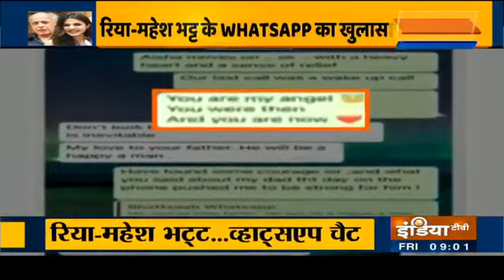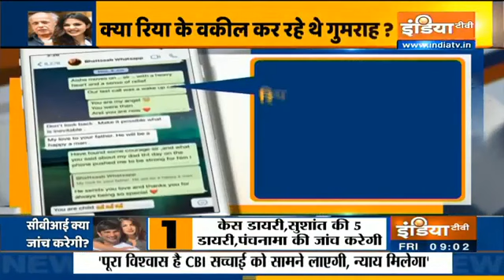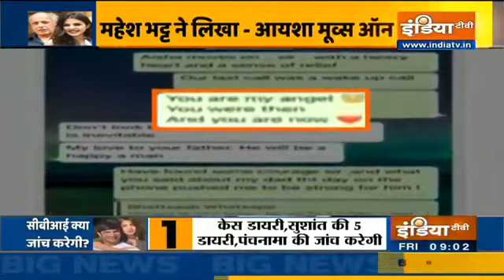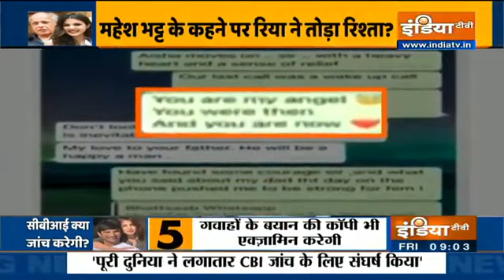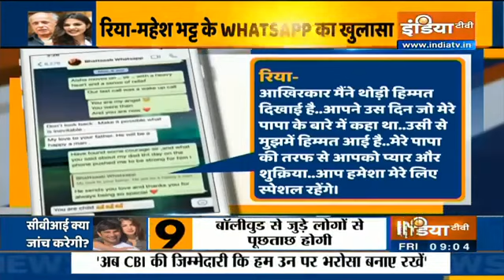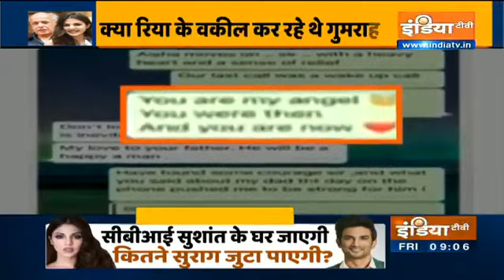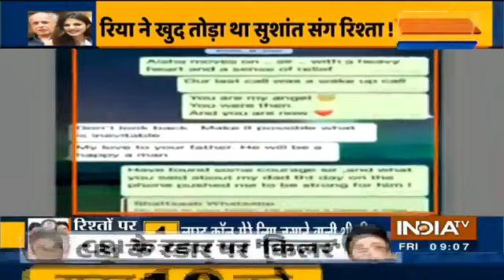Sushant Rajput Case: CBI Begins Probe, Rhea Chakraborty's WhatsApp Chat With Mahesh Bhatt Accessed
After the Supreme Court gave its nod for a Central Bureau of Investigation (CBI) probe into the death of Bollywood actor Sushant Singh Rajput, the Special Investigation Team of the central agency on Thursday chalked out its strategy for the probe. The CBI team arrived in Mumbai and has commenced its investigation.

Meanwhile, text exchanges between actor Rhea Chakraborty and filmmaker Mahesh Bhatt have been shared online. It is being reported that Rhea moved out of actor Sushant Singh Rajput’s house on June 8, and texted Mahesh Bhatt. Sushant died by suicide on June 14.